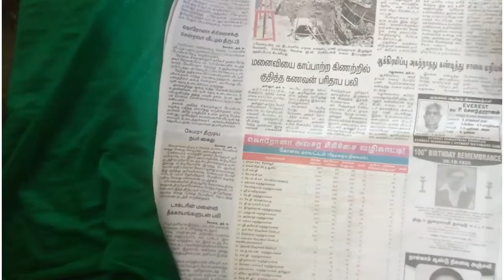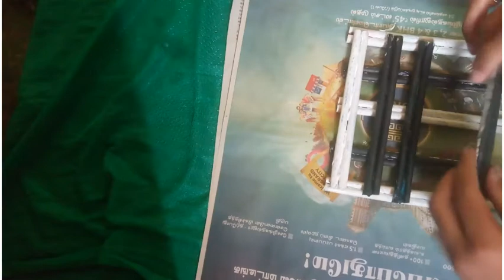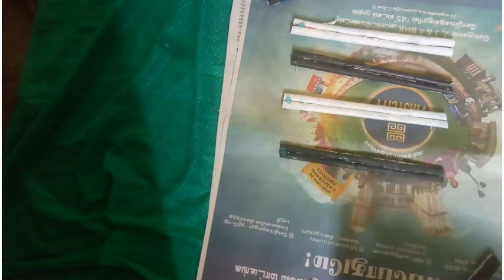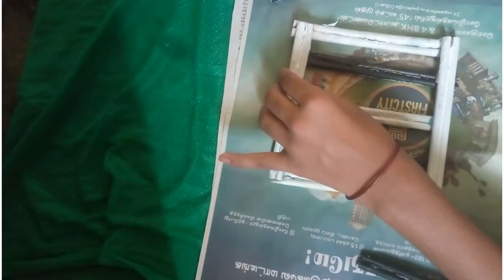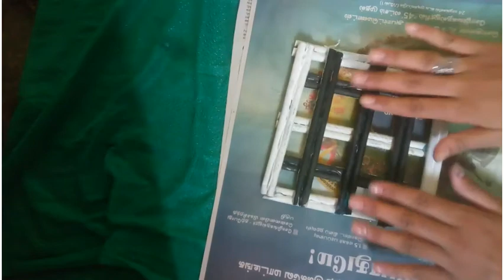Diy wall hanging from newspaper | best out of waste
Hello guys welcome back to our channel this video is on how to make wall hanging with the waste newspaper it is the best out of waste can do it with waste newspaper which you throw as trash it is a very easy method you can try it out and tell me in the comments below if you are kids you can tell your names in the comment.